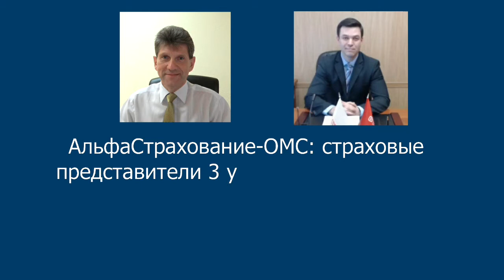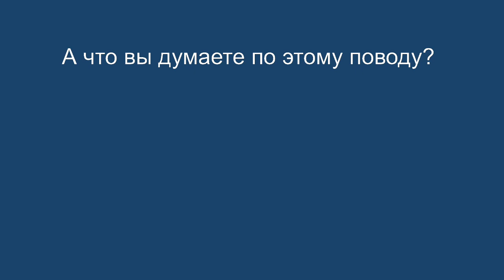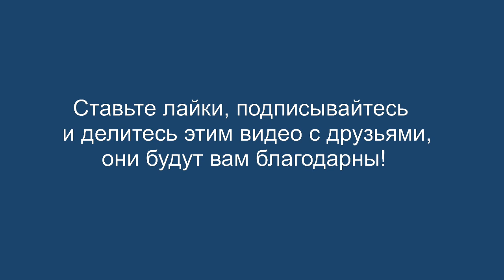АльфаСтрахование-ОМС: страховые представители 3 уровня к работе готовы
На вопросы Алексея Панова отвечает директор Омского филиала ООО «АльфаСтрахование-ОМС» Александр Комаров

1.Какие изменения вы видите в деятельности своей СМО в связи с работой страховых представителей 1-го и 2-го уровня?
2.Готов ли Омский филиал ООО «АльфаСтрахование-ОМС» к полноценному осуществлению деятельности страховых представителей 3 уровня на территории региона?
3.Какое влияние окажет деятельность страховых представителей 3 уровня на соблюдение требований по оказанию медицинских услуг надлежащего качества и безопасности?
4.Можно ли прогнозировать, что деятельность института страховых представителей будет мотивировать граждан заботиться о своем здоровье более тщательно?